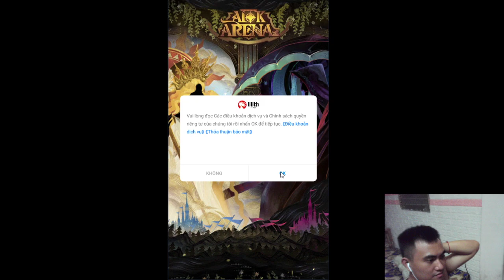AFK Arena | My team AFK still winning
Game super ez with me.. and u..???